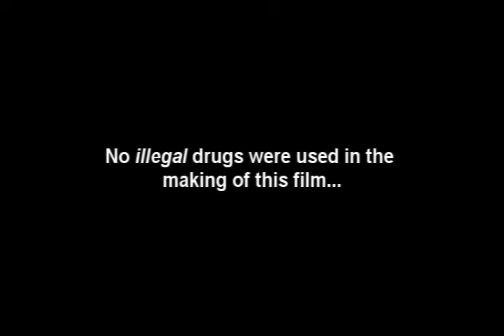World of Warcraft: Cats and Guns and Murlocs n' Stuff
Why the hell did we make this? Seriously what were we thinking? If you get at least a chuckle out of it I'll consider it a success.